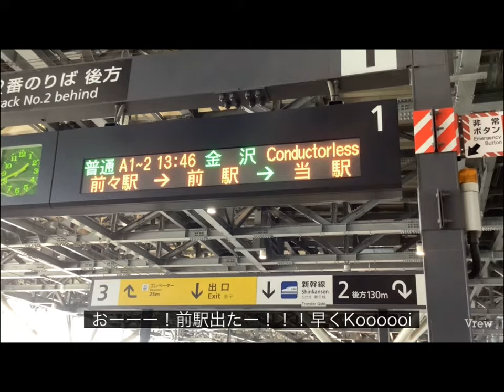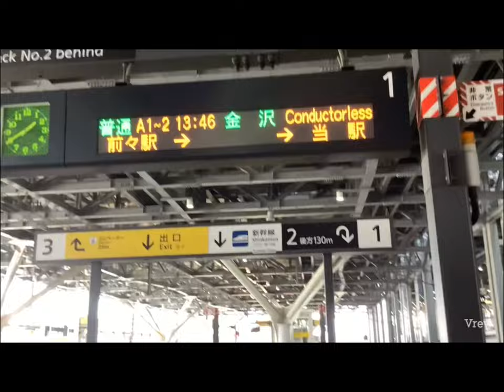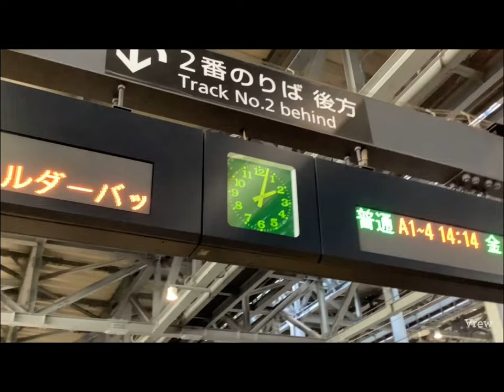富山駅で、鉄道撮りまくってみた！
富山駅にて

詳細
・入場券子供80円大人160円
・1234番ホーム全て入場可能